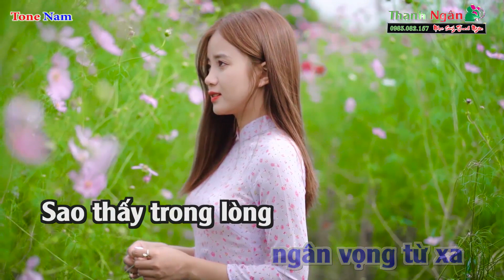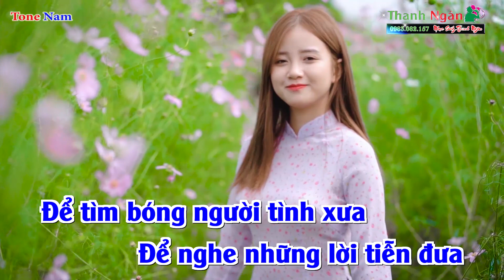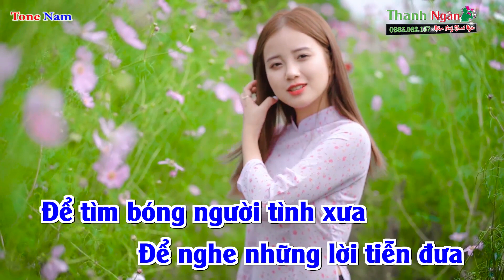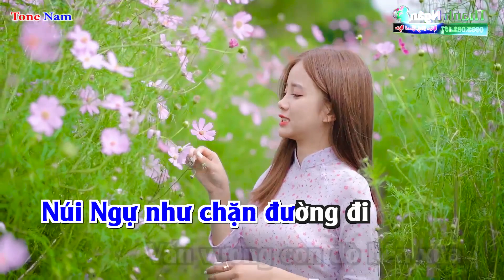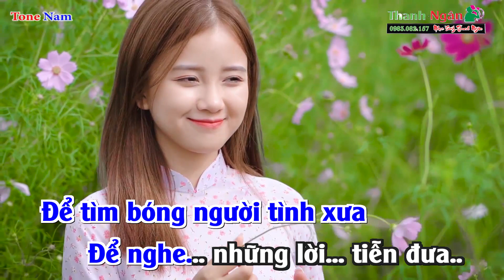Giã Từ Cố Đô Karaoke Tone Nam - Karaoke Nhạc Sống Thanh Ngân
Bài hát : Giã Từ Cố Đô
Sáng tác : Phạm Mạnh Cương
Thể loại : Nhạc Sống karaoke
Lời Bài Hát :
Một sớm mưa nhiều tôi rời thành xưa
Sông nước tiêu điều nhỏ lệ buồn đưa
Hắt hiu tâm hồn vì không có ai
Tiễn mình đi một lần cuối
Tháng năm bẽ bàng tình duyên

Nghe tiếng chuông chùa ngân vọng từ xa
Sao thấy trong lòng một trời quạnh hiu
Nước mưa vô tình làm hoen mắt ai
Núi Ngự như chặn đường đi
Vấn vương con đò bến xưa

Bóng dáng một người
Biết giờ ở mô
Mà tìm không thấy
Nhớ những năm xưa
Tà áo tím hồng
Tạ từ mấy câu

Xa cố đô rồi nghe lòng sầu vương
Trăng nước đêm nào Vỹ Dạ mờ sương
Tháng năm âm thầm vọng về cố đô
Để tìm bóng người tình xưa
Để nghe những lời tiễn đưa